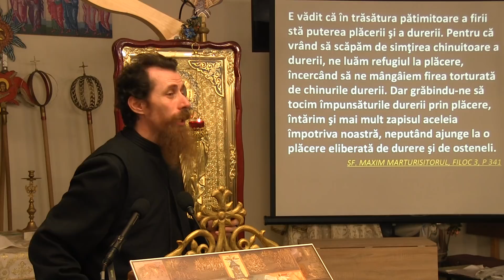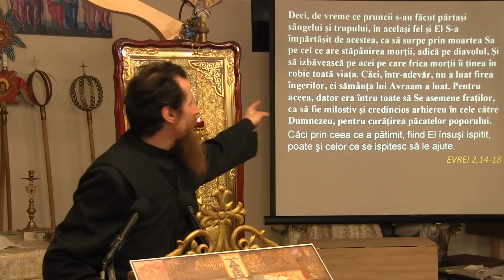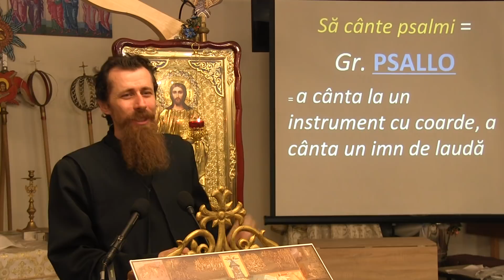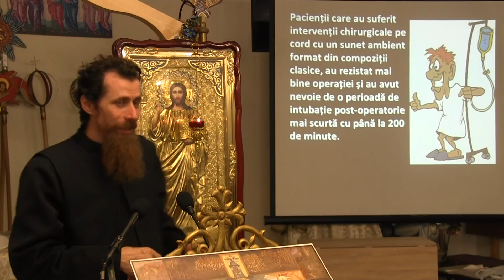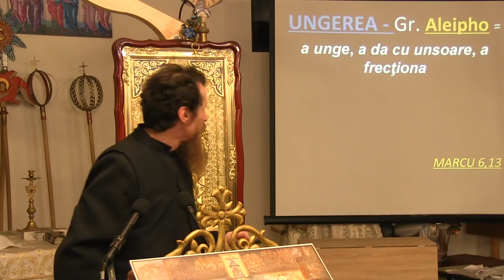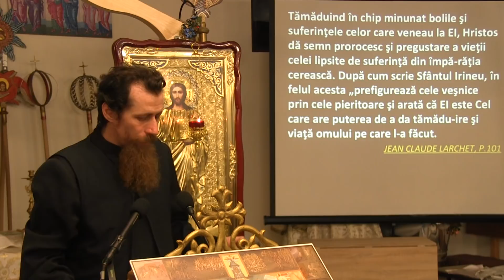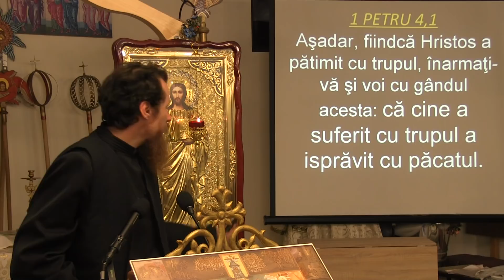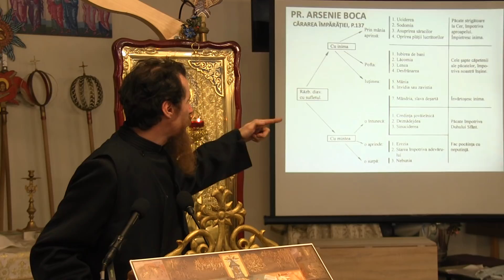Pr. Claudiu Melean - Vindecarea prin taine (Cluj, 21 feb. 2020)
Iacov 5, 12-18 Studiu biblic pe Epistola lui Iacov în Bis. Ortodoxă Sf. Alexandru (Cluj, 21 feb. 2020)

Următoarea parte a studiului o găsiţi accesând următoarea adresă:

Celelalte studii ale epistolei lui Iacov le veţi găsi pe măsură ce le vom publica la următoarea adresă